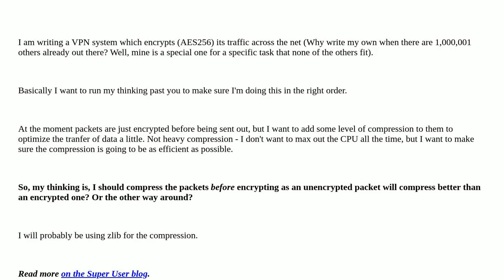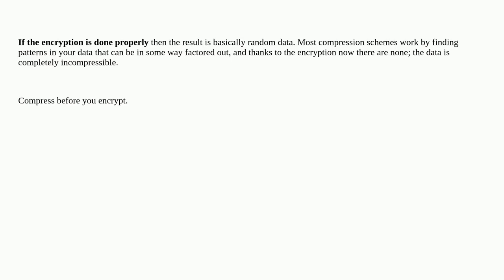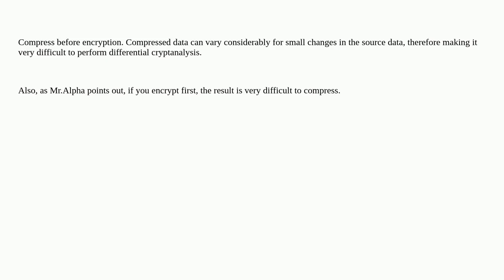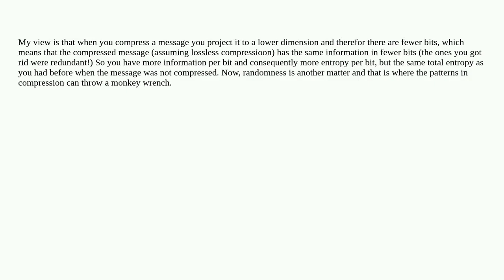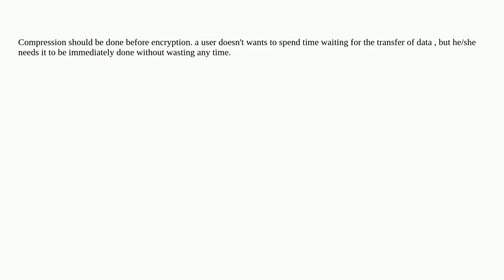Compress and then encrypt, or vice-versa?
A special thanks goes out to the community

  encryption compression